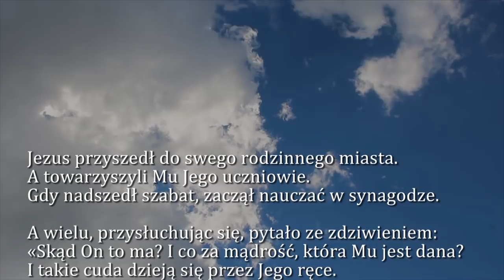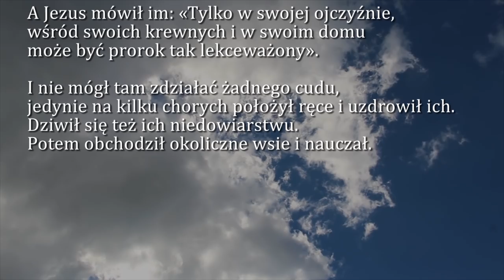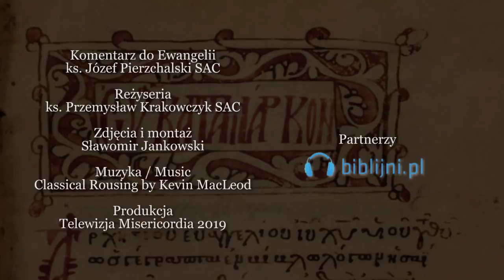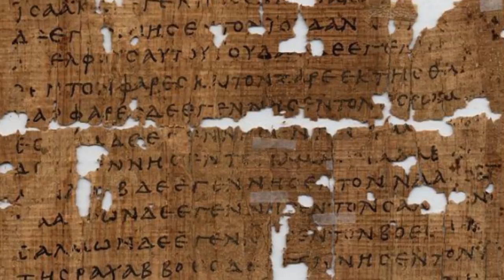Dobra Nowina na dziś | 6 luty - św. Pawła Miki i Towarzyszy, męczenników